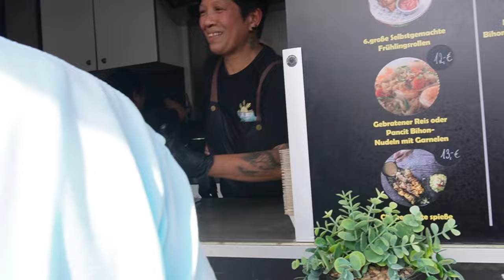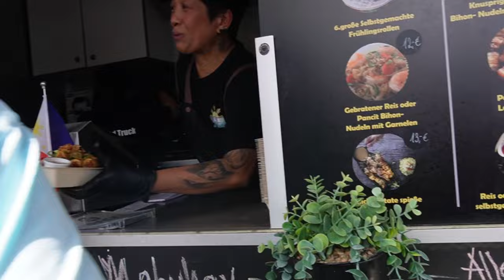The Search For The Ever Elusive Halo-halo In Germany | Filipino Food Truck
Street Food & Music & Street Food & Beach
2024 Schedule

15. – 17. März | Olpe | Marktplatz/Kurkölnerplatz
22. – 24. März | Rheine | Marktplatz
05. – 07. April | Mülheim | Rathausmarkt
05. – 07. April | Bingen am Rhein | Bürgermeister-Franz-Neff-Platz. (NEU)
12. – 14. April | Duisburg | Königstraße
12. – 14. April | Lüdinghausen | Marktplatz
12. – 14. April | Groß-Gerau | Marktplatz
19. – 21. April | Gladbeck | Willy-Brandt-Platz
19. – 21. April | Schwelm | Neumarkt
19. – 21. April | Frankfurt a.M. | Roßmarkt
26. – 28. April | Recklinghausen | Rathausplatz
26. – 28. April | Hofheim a. T. | Kellereiplatz
30. April – 05. Mai | Bensheim | Beauner Platz
03. – 05. Mai | Velbert | Am Offers
03. – 05. Mai | Kassel | Königsplatz (NEU)
08. – 12. Mai | Dortmund | Friedensplatz
17. – 20. Mai | Siegen | Siegbrücke. (VOLL)
17. – 20. Mai | Moers | Kastellplatz
17. – 20. Mai | Heilbronn | Theresienwiese (NEU)
23. – 26. Mai | Mülheim | Rathausmarkt
14. – 16. Juni | Pfungstadt | Festplatz (NEU)
14. – 16. Juni | Erkrath | Hochdahler Markt (NEU)
24. – 26. Mai | Bochum | Am Bergbaumuseum
31. Mai – 02. Juni | Neuss | Freithof
30. Mai – 02. Juni | Wuppertal | Laurentiusplatz. (VOLL)
21. – 23. Juni | Dinslaken | Neutorplatz. (NEU)
21. – 23. Juni | Pulheim | Marktplatz
28. – 30. Juni | Castrop-Rauxel | Marktplatz
11. – 14. Juli | Moers | Kastellplatz
18. – 21. Juli | Krefeld | Dionysiusplatz
19. – 21. Juli | Osnabrück | Markt
19. – 21. Juli | Groß-Zimmern | Rathausplatz
26. – 28. Juli | Münster | Schlossplatz
02. – 04. August | Geldern | Marktplatz
09. – 11. August | Essen | Kennedyplatz
09. – 11. August | Bruchsal | Marktplatz
09. – 11. August | Wuppertal Barmen | Johannes-Rau-Platz
15. – 18. August | Dortmund | Kampstraße
16. – 18. August | Heidelberg | Messplatz
16. – 18. August | Bottrop Kirchhellen | Johann-Breuker-Platz
23. – 25. August | Duisburg | Königstraße
23. – 25. August | Krefeld | Dionysiusplatz
31. August – 01. September | Langenfeld | Marktplatz/Schauspielplatz/Solingerstraße  (NEU)
30. August – 01. September | Wiesbaden | Marktplatz (NEU)
06. – 08. September | Mülheim | Rathausmarkt
06. – 08. September | Düsseldorf | Schadowplatz. (VOLL)
13. – 15. September | Gelsenkirchen | Heinrich-König-Platz (NEU)
13. – 15. September | Greven | Wilhelmsplatz. (NEU)
20. – 22. September | Dortmund | Aplerbecker Marktplatz. (NEU)
27. – 29. September | Fulda | Universitätsplatz
11. – 13. Oktober | Nidderau | Willy-Salzmann-Halle Parkplatz